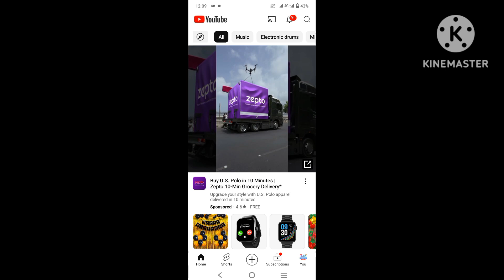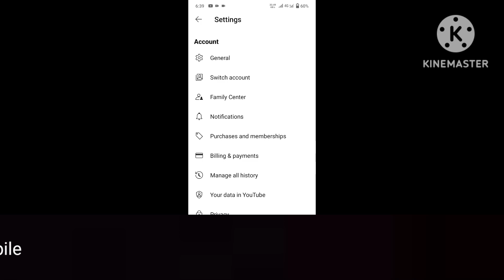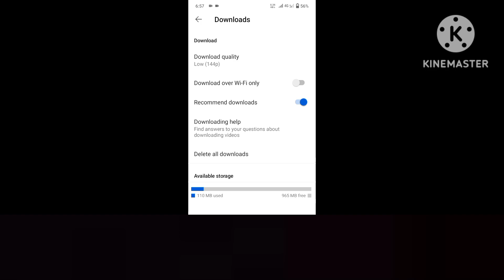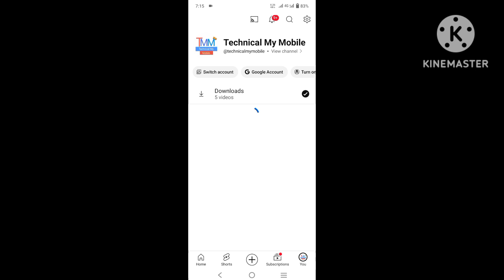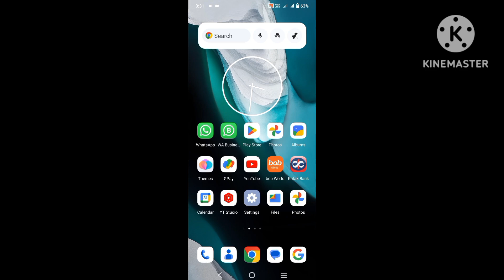YouTube 5 New Hidden Settings Sikh Lo | YouTube New Settings That You Should Know | In Hindi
Welcome To Technical My Mobile Aaj Ke Iss Video Main Mein Aapko Batane Wala Hoon Youtube Ki Kuch Aisi 5 Hidden Settings Ke Baare Main Jo Aapke Pata Hona Chahiye.

TECHNICAL MY MOBILE TRICKS VIDEOS :  DOSTO MERE CHANNEL PE AAPKO TIPS & TRICKS KI VIDEOS MILEGE MEIN 7PM TO 8PM KO VIDEO UPLOAD KARTA HOON TARAH TARAH KE VIDEOS WATCH KARNE KE LIYE AAP MERE CHANNEL PE VIDEOS DEKH SAKTE HAI MERE CHANNEL PE TECHNOLOGY KE RELATED VIDEO UPLOAD KIYE JAATE HAI. YE CHANNEL PE VIDEO WATCH KARNE SE AAPKE MOBILE MAIN AAP PROBLEM KO AASANI SE SOLVE KAR SAKTE HAI. THIS CHANNEL IS CREATED IN 2022